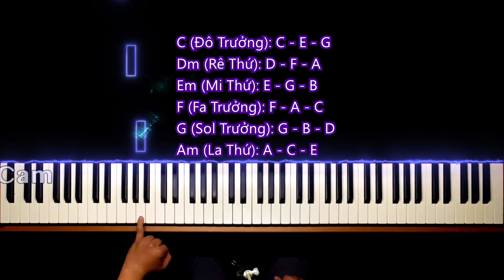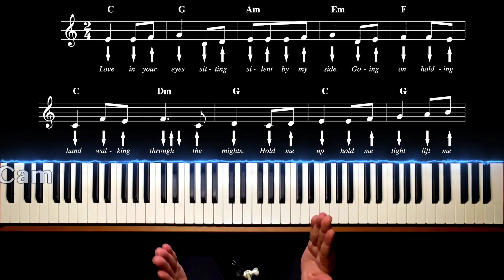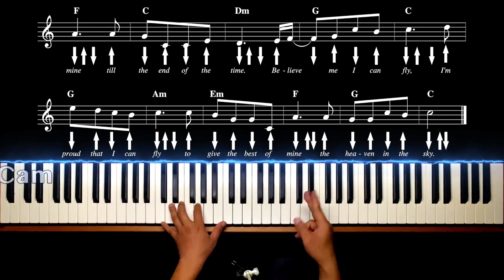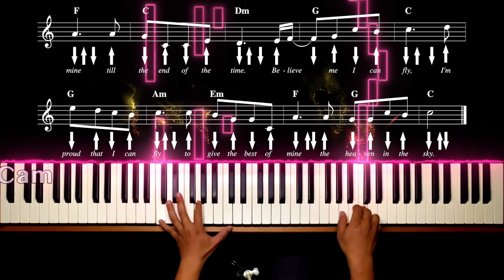Piano TV - Proud of you (Fiona Fung) - PT38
- Hướng dẫn luyện ngón piano
- Podcast Piano Trữ tình bất hủ

MỤC LỤC

THÔNG BÁO - ANNOUNCEMENT
- Kênh Học Nhạc cũ của tôi (@hocnhacdt) đã bị chiếm TOÀN BỘ quyền kiểm soát vào khoảng 00h00 - 02h00 ngày 21/11/2022, Google không thể làm gì được.
- My previous channel (Học Nhạc) was hacked and took ALL control at around 00a.m - 02a.m on 11/21/2022, Google can do nothing to recover it.

- Toàn bộ video trên kênh đó là công sức của TÔI - Piano TV (@hocnhaco) và kể từ ngày 21/11/2022 trở đi không phải là sản phẩm của TÔI nữa mà là của CON CHÓ khác, nó đang liếm mồ hôi của tôi, ngay trước mắt tôi. Kính mời mọi người qua đó Report cho nó CHẾT MẸ nó đi.
- All videos on that channel are my works and from 11/21/2022 onwards are mine no more but other DOG's. It's licking my sweat, in front of my eyes. Everyone is welcomed there to REPORT it.

- Từ ngày 21/11/2022 trở đi rất mong tất cả mọi người ủng hộ kênh chính chủ này nhé!
- I HOPE everyone will keep following this official channel.

Trân trọng và Cảm ơn - Sincerely,